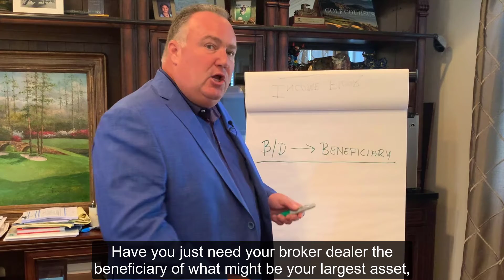Why Financial Advisors Must Have A Succession Plan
Cary Stamp, CFP, a Forbes Best-In-State Wealth Advisor, shares with fellow financial advisors why it's absolutely crucial to follow their own advice and have a "will" (or succession plan) for their advisory practice.

TRANSCRIPT:
I'm Cary Stamp, I'm a Certified Financial Planner, I'm an Accredited Estate Planner and I'm a Chartered Advisor in Philanthropy. And over the years I have seen many of my colleagues, unfortunately, exit the business without having a great plan in place.

What I'd like to express today is that if you don't have a succession plan in place, you probably have created a situation that's great for whatever broker dealer you work with if you happen to be affiliated with one, or your business partners who may benefit greatly if you happen to be carried out of the office in a box. So if you don't have a succession plan in place, ask yourself this question. Have you just need your broker dealer the beneficiary of what might be your largest asset, your financial advisory business?

Unfortunately, several years ago, one of my colleagues introduced me to a lady in Boca Raton, Florida. A very elegant woman. She had a radio talk show where she gathered information and built a business giving financial advice on the radio and built a great book of business. Well, this lady in her mid 60s was unfortunately diagnosed with a very, very aggressive cancer. She knew it was coming. She didn't want to think about it. She totally was in denial about what she needed to do to plan for her business. When she passed away, her broker dealer simply brought somebody in from the area, gave them the book of business, and they created some type of an earn-out relationship with this woman's estate. It was minuscule compared to what she could have realized if she'd done some advanced planning or she'd agreed to talk to somebody like us in advance so that it could have been on paper and in writing.

So make sure if you do have a succession plan, it's not in your head because you're not going to be here for it. It needs to be in writing. There needs to be somebody that knows where it is. It needs to reflect a number of different things. Who should your spouse call? Who should your business partners call? Who's your landlord? Where are your documents? Do you have corporate agreements? Do you have tax returns? Do you have selling agreements with different investment firms? Those things should all be in a binder.

Most of us don't have those things in place. But if you want to maximize the value of what your business is worth when you're not here, think about those questions. I'm Cary Stamp, we're financial advisors and we're successors to many other financial advisors. If we can help you or your firm or just help you get things in order, don't hesitate to call us.